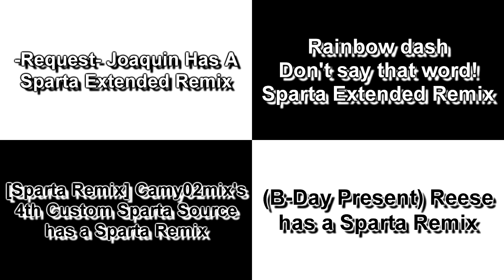Sparta Remixes Side-By-Side 253 (DementisXYZ Version) (V2)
|Request| Joaquin Has A Sparta Extended Remix
「Brave BOI」

Rainbow dash ~ Don't say that word! - Sparta Extended Remix
Thenano pony

[Sparta Remix] Camy02mix's 4th Custom Sparta Source has a Sparta Remix
Lazy Butterfly Redux

(B-Day Present) Reese has a Sparta Remix
CharlieDM

Inspired By: DementisXYZ
Ft Camy02mix + Mercer03remix Parisons + Pet297 alt + C Rocas 2